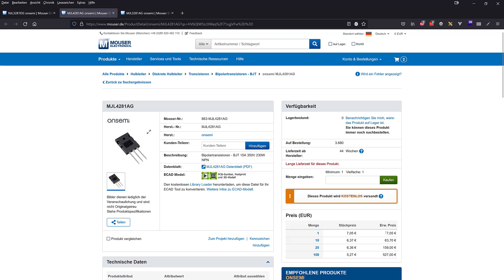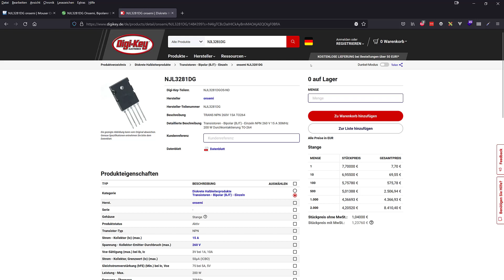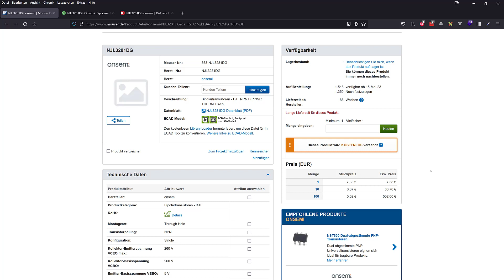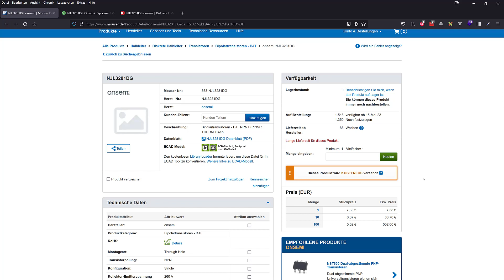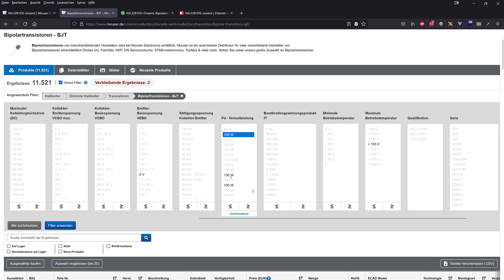Preturile la tranzistorii ON Semiconductor au ajuns la limita dintre nebunie si escrocherie